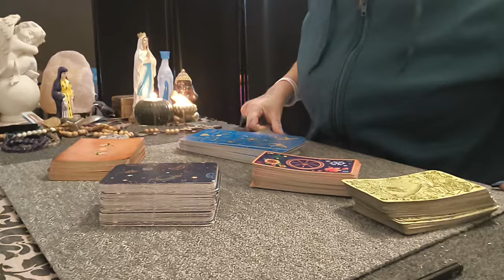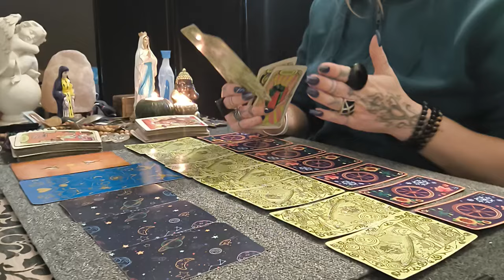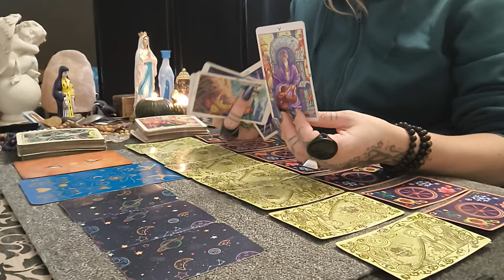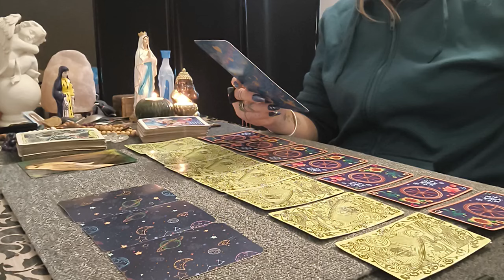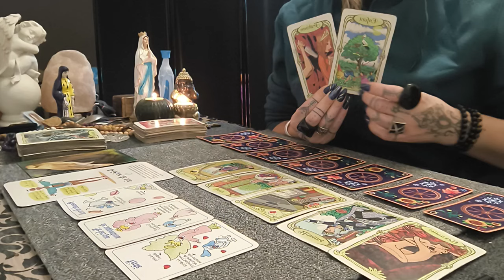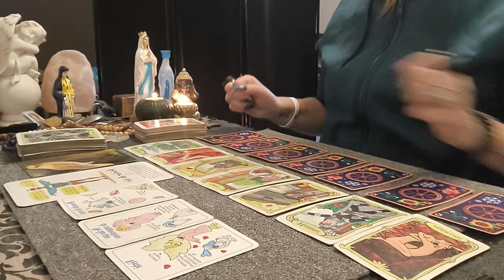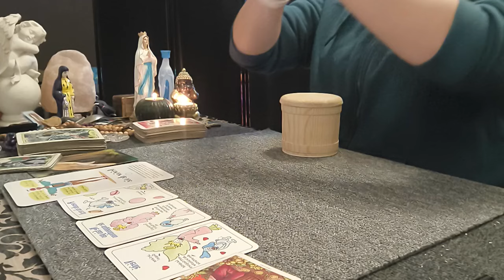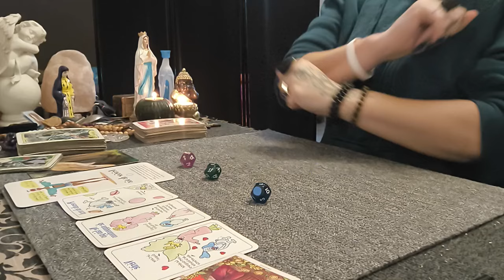QUE PASSA CETTE JOURNÉE DU 21/10😋